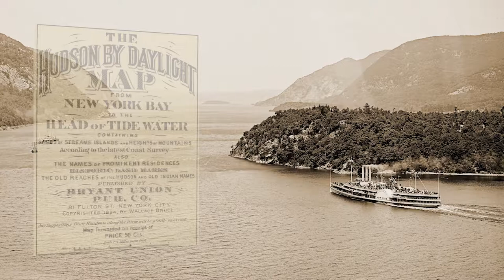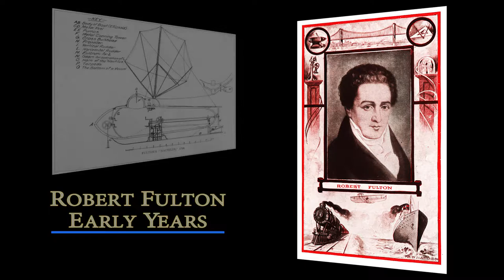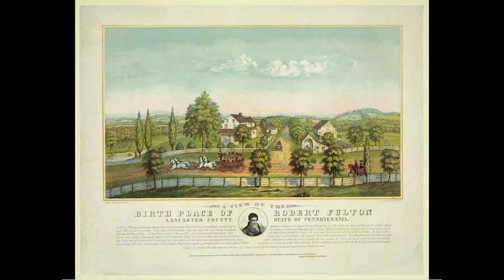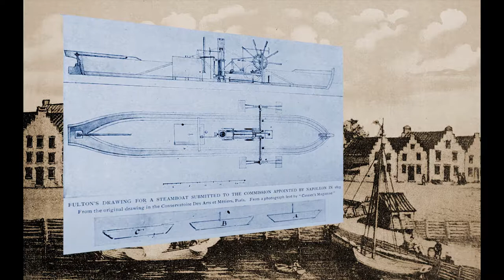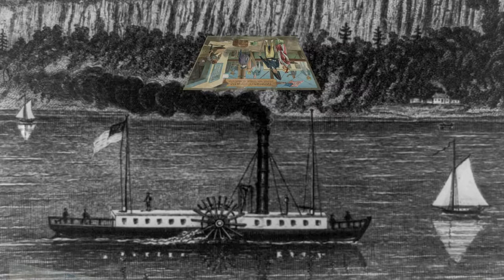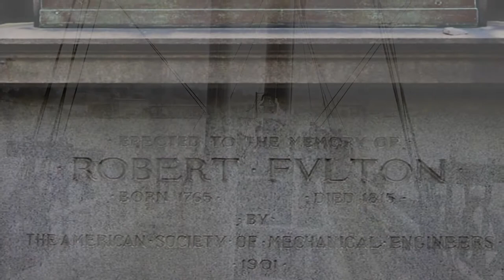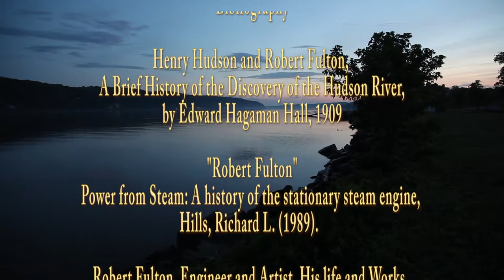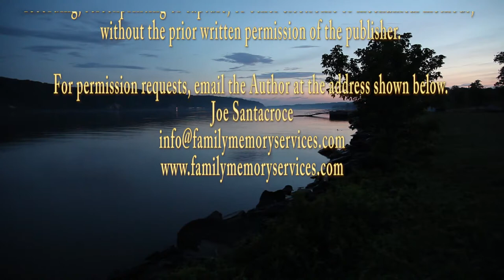A Summary Look at the Life and Work of Robert Fulton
A high level view of the life and work of Robert Fulton. It is meant to highlight some of the notable events that occurred during his life. There were many in his short life. Both in England and in France as well as here in the United States.

For those interested in more detail there are a number of good books referenced in the Bibliography at the end of the video.

(Hudson-Fulton Celebration 1909) to discuss the video, Henry Hudson, Robert Fulton, or the Celebration of 1909.

The views expressed in this video are mine and mine alone. Your mileage may vary.

Copyright@ 2015 by Joe Santacroce